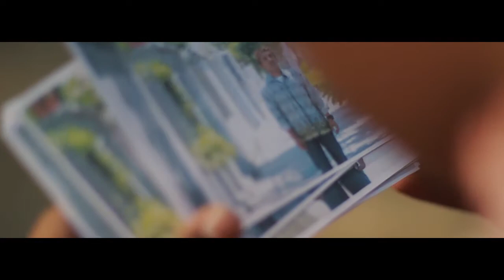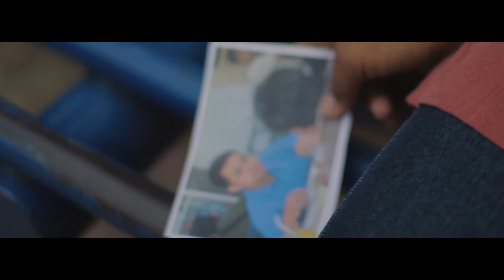IKLAN LAYANAN MASYARAKAT| AKU, KAMU, KITA INDONESIA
Perbedaan dalam keberagaman yang ada , terikat dalam satu kata yaitu, INDONESIA#video layanan masyarakat#video keren#video juara 1#nominasi lomba#juara 1#unity of diversity